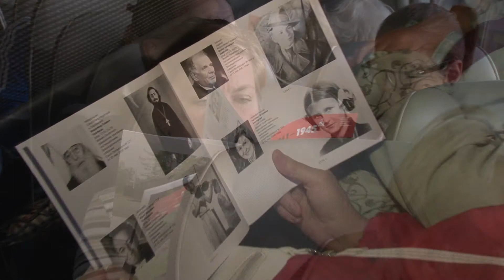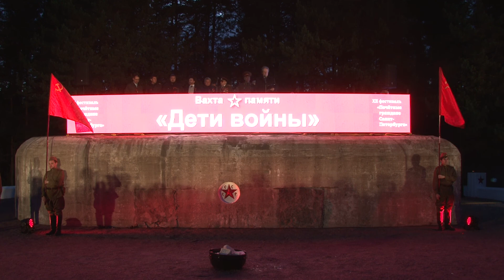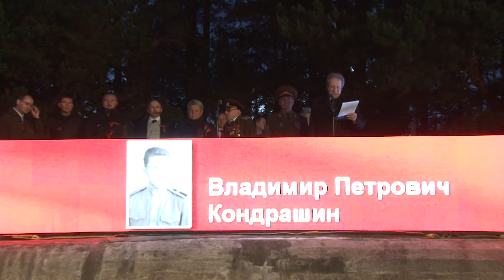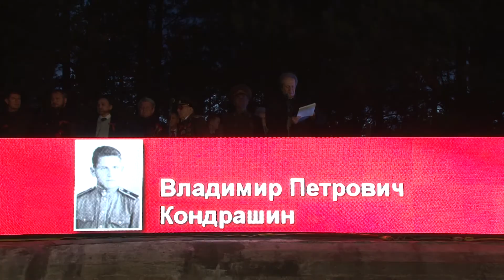Вахта памяти. Сестрорецкий рубеж. 2014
В ночь с 21 на 22 июня 2014 года на Сестрорецком рубеже в рамках XII фестиваля «Почётные граждане Санкт-Петербурга» прошла традиционная Вахта памяти «Дети войны», посвящённая 85-летию со дня рождения почётного гражданина Санкт-Петербурга Владимира Петровича Кондрашина и всем детям, которые пережили страшные годы войны.